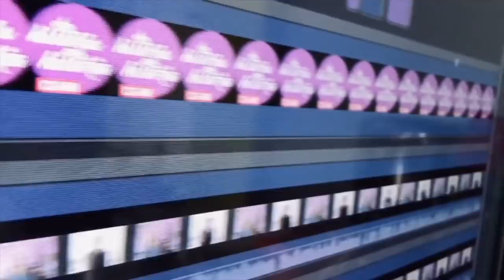Covid en la Máscara, Chespirito fuera de Televisa, hermanos Cuevas, Imperio de mentiras...(76/2020)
Claudia de Icaza, Luis Magaña y Lupita Martínez platican, opinan, comentan las notas e historias más destacadas del entretenimiento y la vida en general.
Social dilema: Netflix